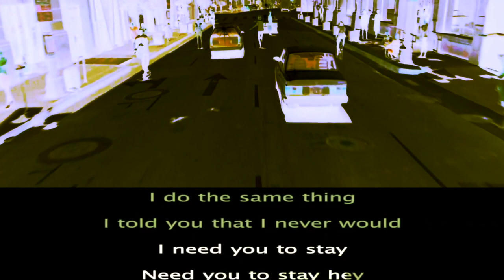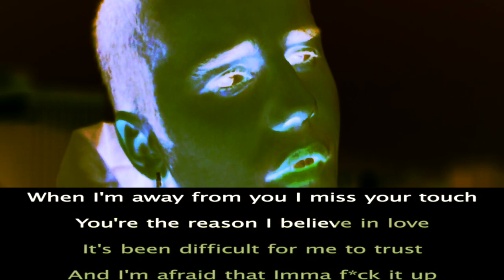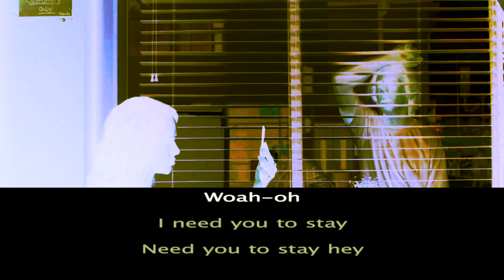The Kid LAROI Justin Bieber - STAY 🔥 KARAOKE